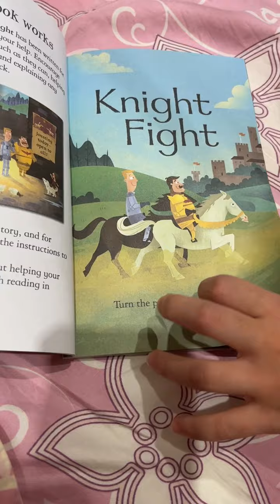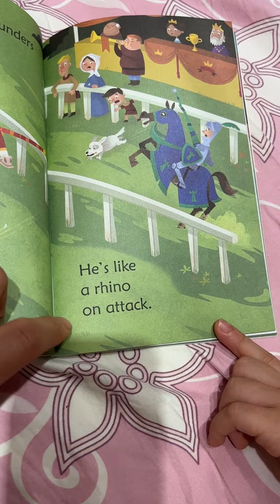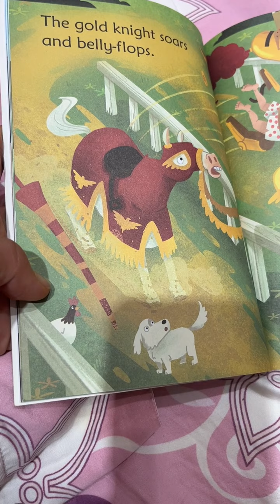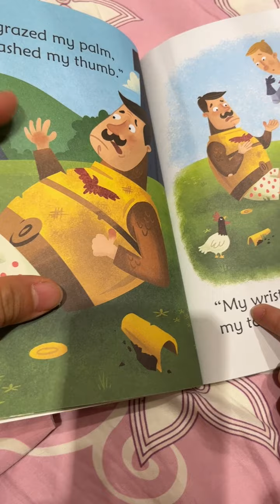Knight fight (14)